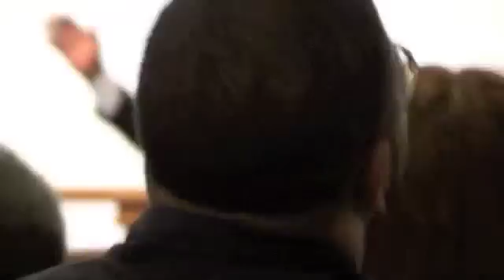ILLINOIS SE JURISDICTION PRAISE TEAM- 2011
AT OUR JURISDICTIONAL CONVOCATION PRE- MUSICAL @ MT.CALVARY COGIC- WASHINGTON PARK, IL.